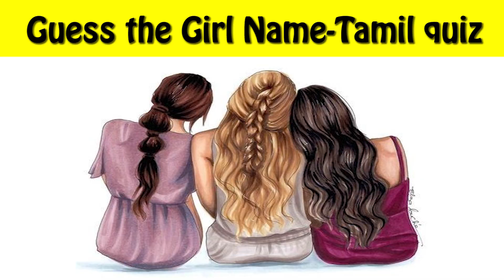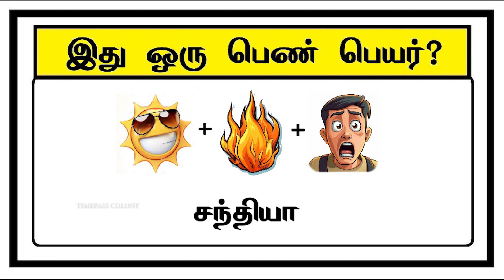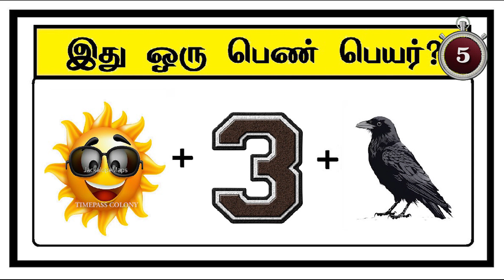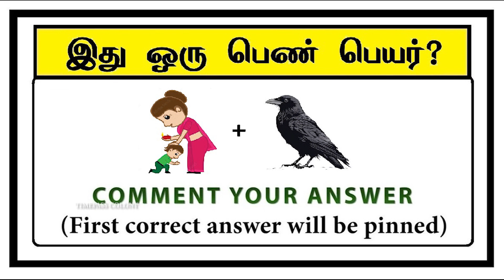Guess the Girl name 11 | quiz game | Riddle in tamil | Puzzle tamil | Timepass Colony